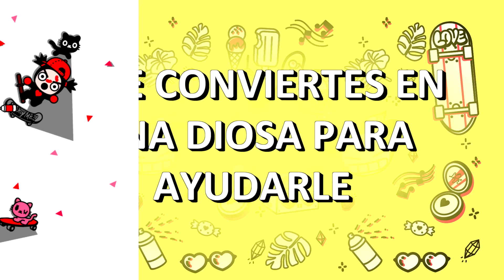7 Capítulos para saber SI ESTÁS ENAMORADO O ENAMORADA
¿Hay alguien que te gusta, pero no tienes muy claro hasta qué punto? Pues para saber si realmente estás enamorado o enamorada, ¡Pucca tiene estos trucos!